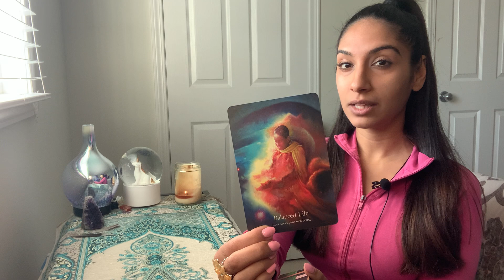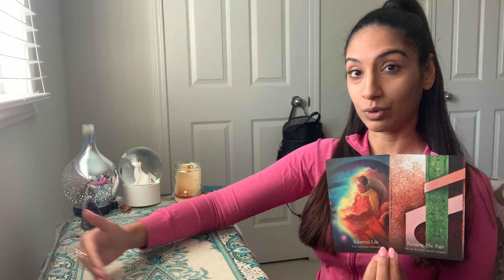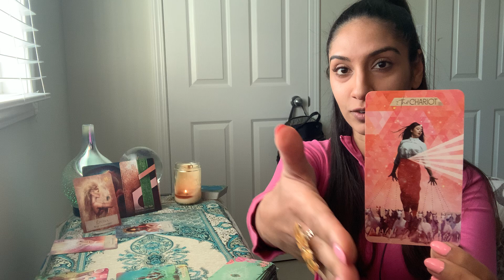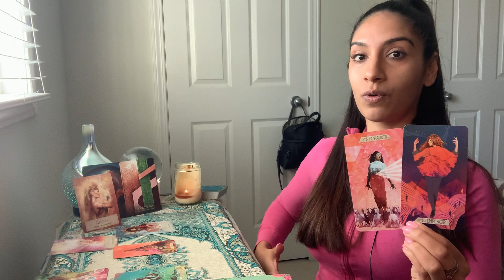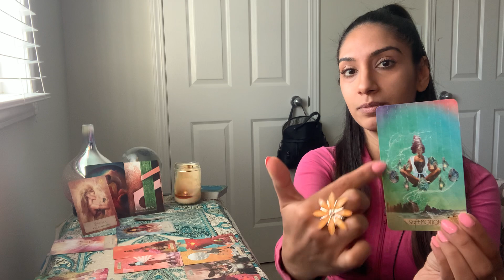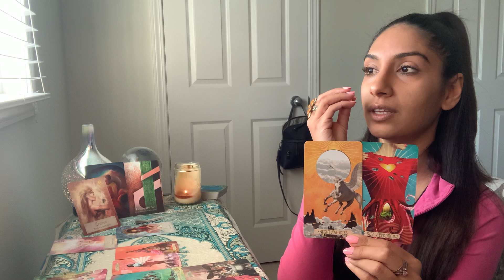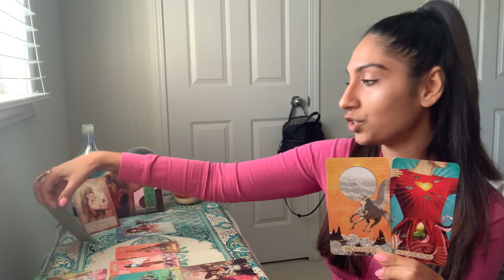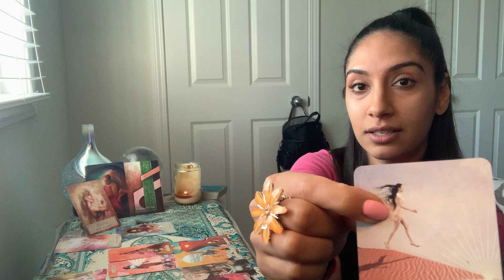GEMINI ♊️ 'I AM THAT DIAMOND IN THE ROUGH' A REMINDER OF YOUR POWER! ⚡️ (SPIRITUAL GROWTH READING)